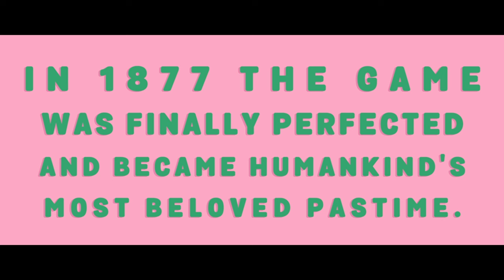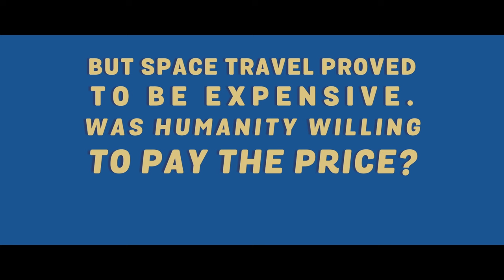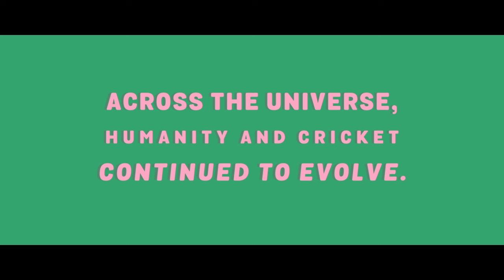This Game Taught Me How to Play Cricket Like a Proper Gentleman - Cricket Through the Ages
I tried watching a game on TV later and they played it all wrong.

Game is "Cricket Through the Ages" by Free Lives